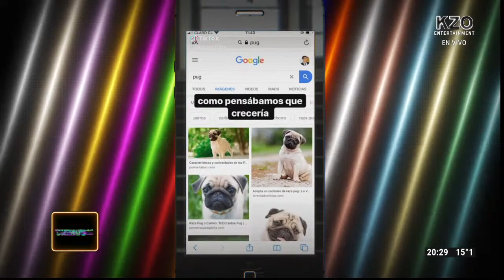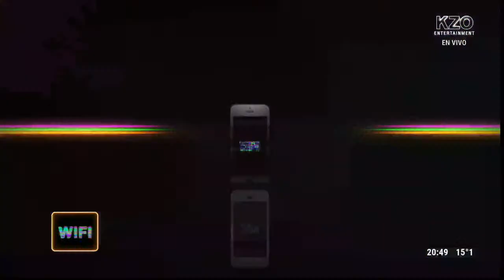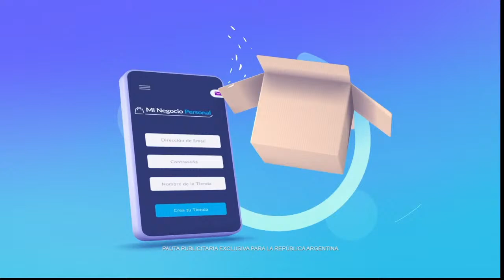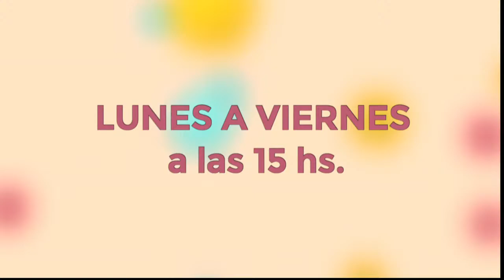TENEMOS WIFI - PROGRAMA 02/09/2021